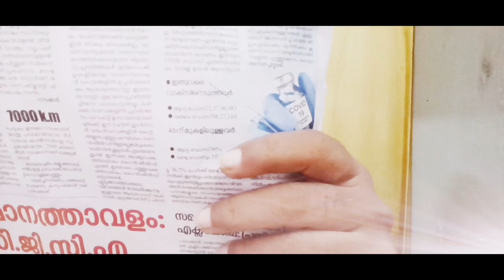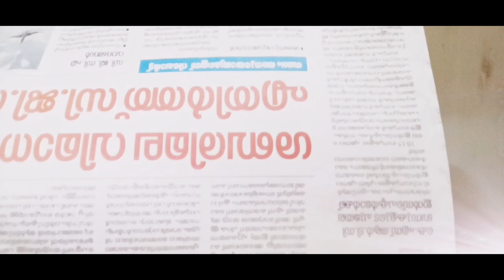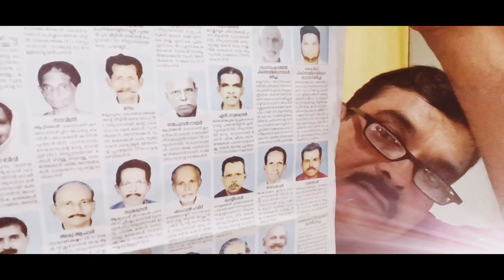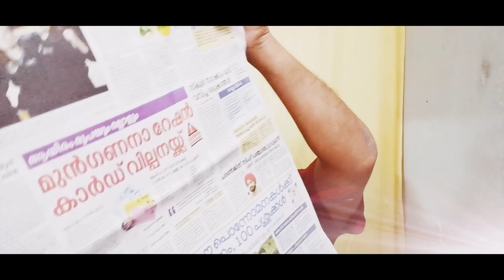സെപ്റ്റംബർ 20, കേരള കൗമുദി വാർത്ത, 2021 തിങ്കളാഴ്ച